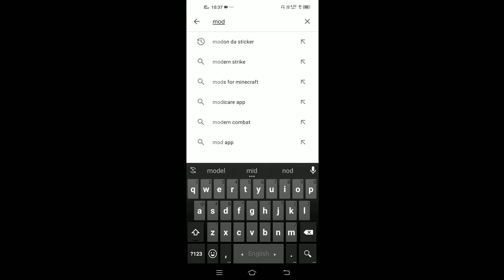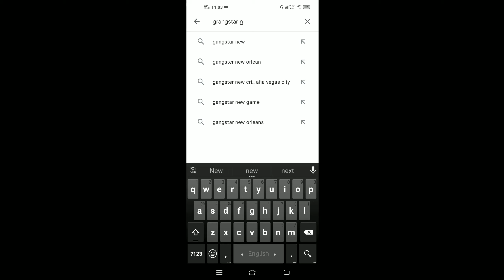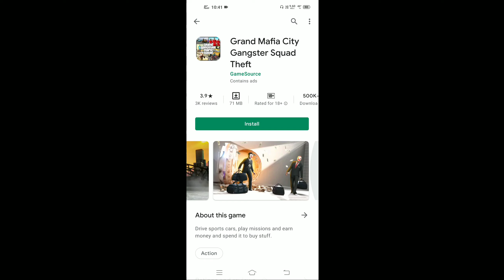TOP 3 best android games like GTA 5 2019 .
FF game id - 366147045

Top 3 game LIKE GTA 5

Hacker vs Hacker best clash Battle who will win gameplay Garena free fire Live steeamer from india
kiling player whit LOUD volume soy like james Bond 007 level UP 70.

free fire name:-  TYP ANI LIVE

free fire top cuntry
1.garena free fire insonesia
2.Garena Free Fire Brazil
3.Garena Free Fire Brasil
4.Garena Free Fire Thailand
6.Garena Free Fire Thailand